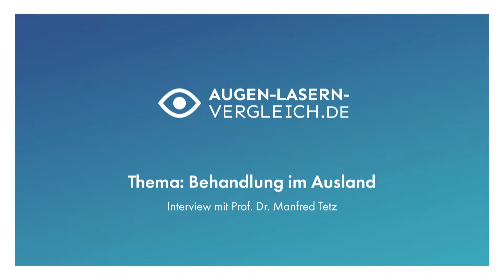Augenlasern im Ausland | Prof. Dr. Manfred Tetz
In diesem Video berichtet Prof. Dr. Manfred Tetz von der Augentagesklinik am Spreebogen in Berlin über das Thema "Augenlasern im Ausland". Prof. Tetz gehört zu den bekanntesten Refraktiv-Chirurgen in Deutschland, hat über 25 Jahre Erfahrung in diesem Bereich und bisher mehr als 70.000 Augenoperationen durchgeführt.

Video: Stefan Schomberg